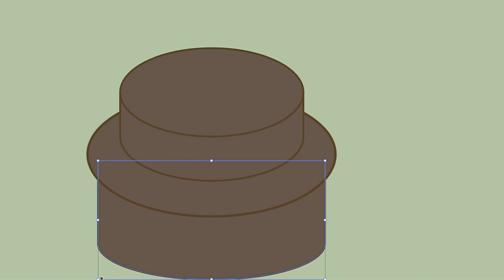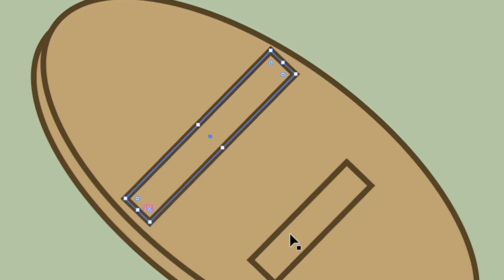【イラストメイキング】かぶのがぶ／釜飯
こんにちは。りらです。

今回は「釜飯の日」をテーマにしたイラストメイキング動画になります。